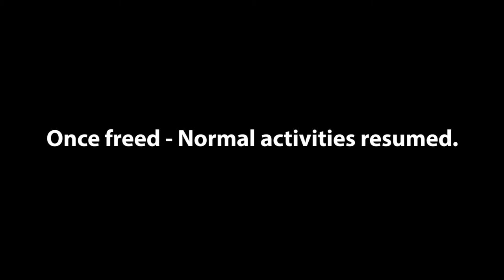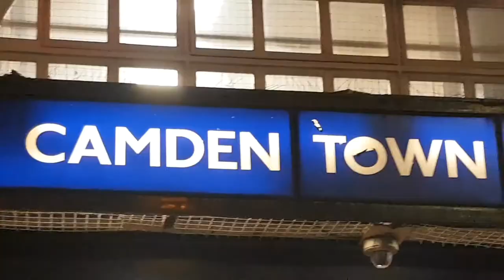Evolve E-boarding E-Skate meet-up equivalent of FIGHT CLUB | Vlog#018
An E-Skateboard meet up at a secret car park location in south London. Is this the E-skate equivalent of FIGHT CLUB? and the first rule of Fight Club is. ? lol